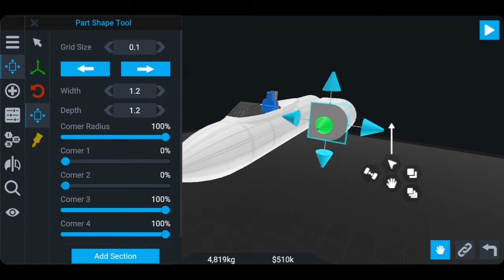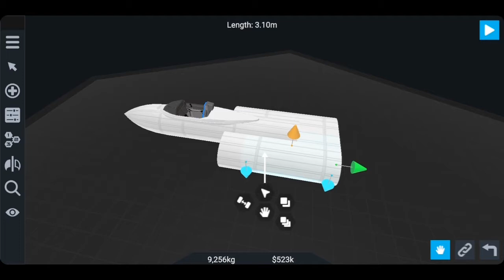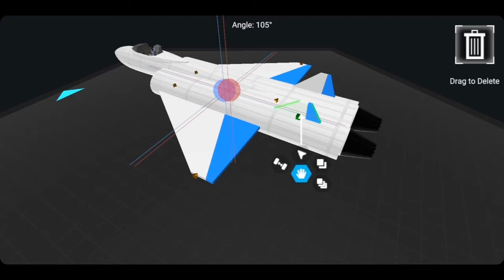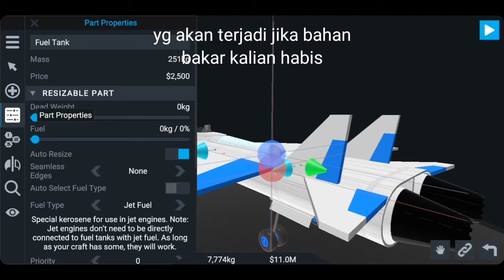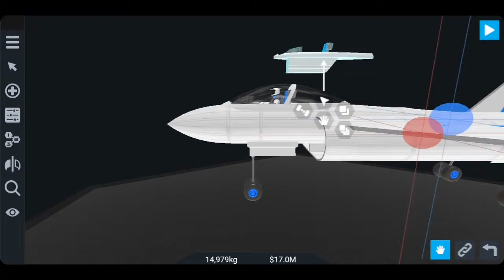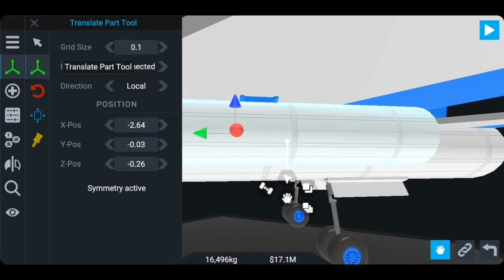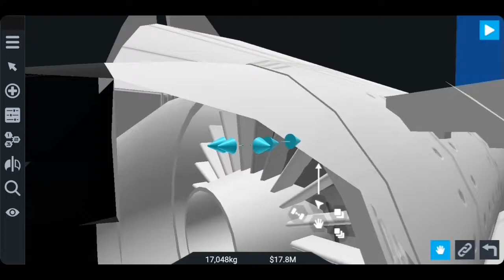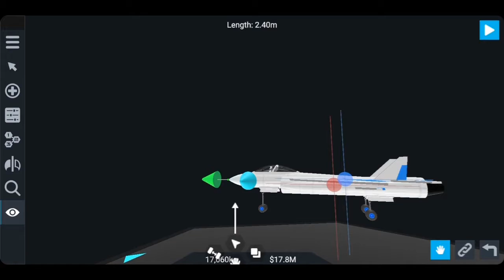Tutorial membuat pesawat di SimpleRockets 2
Assalamualaikum wr wb, hallo semuanya ^_^ di video ini saya menjelaskan cara membuat pesawat di SimpleRockets 2, ad banyak hal yg harus kalian perhatikan jadi di simak videonya ya guys dan jangan lupa di like, share, dan subscribe channel ini ya guys.

Credit
[Music]